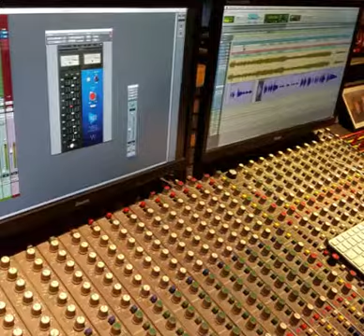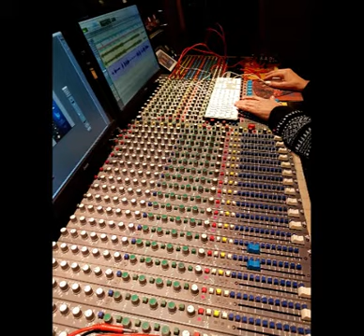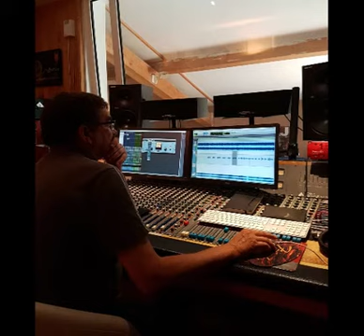"Woman" (John Lennon), par Ken Nicolas.